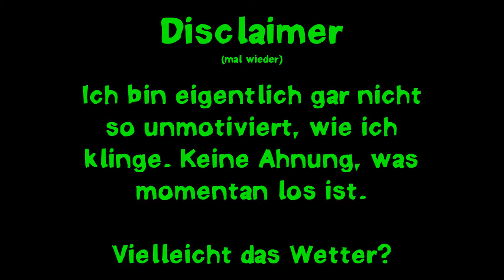[Minetest 0.4.12] Läuft … (#24)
Ich BIN nicht nur verschlafen, sondern ich HABE auch verschlafen: Und zwar eine neue Minetest-Version. Funktioniert (fas) alles reibungslos. Danke und Grüße an Meldrian von Holarse, der mich mit seinem Minetest-LP erst auf den Minetest-Pfad gebracht hat.

[ LINKS ]

[ URHEBERRECHT ]

[ TAGS ]